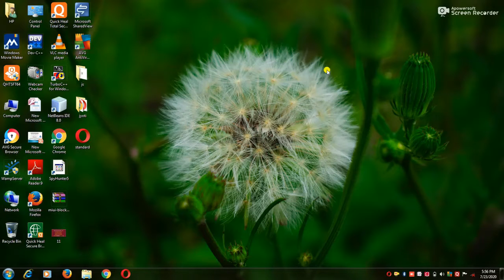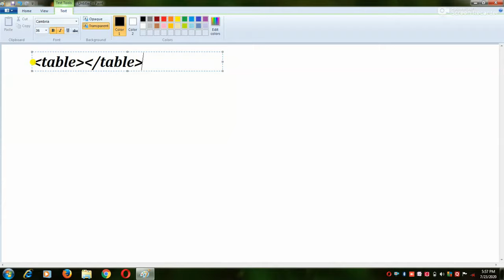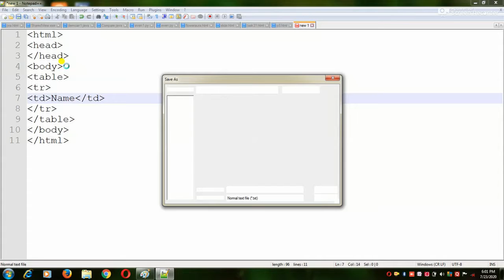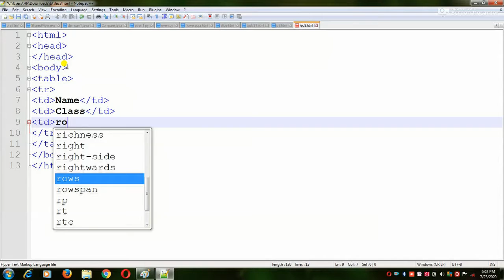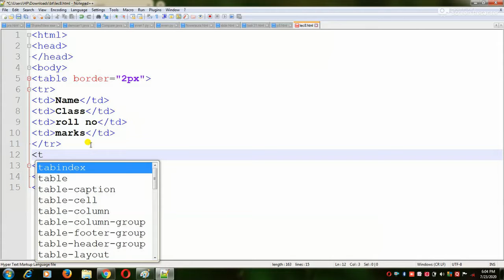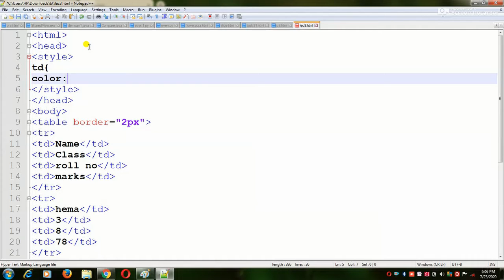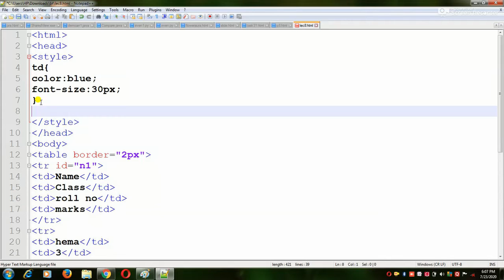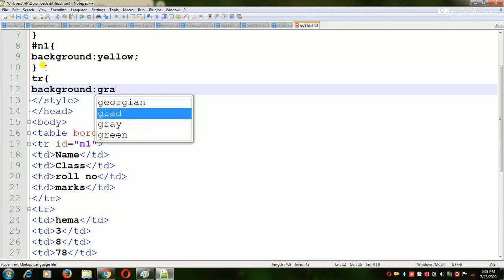Html basics Lecture 8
hello friends, In this video Lecture I taught you Table tag,
#"tech Queen"
thanks.